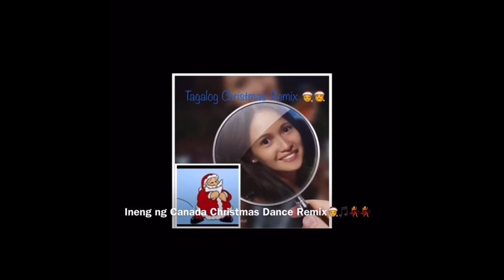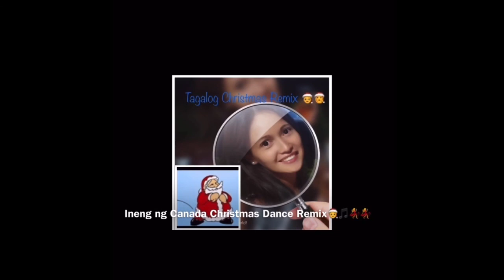TAGALOG CHRISTMAS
TAGALOG NON STOP CHRISTMAS REMIX ||  🎅🧑‍🎄
Sa Simpleng music ng Pasko madarama natin ang papalapit na ulit na kapaskuhan.

Kahit hindi pasko dapat magmahalan tayo, mag kaisa, magbigayan, mag tulungan , kahit hindi Pasko gawin nating malinis ang ating puso. Hindi 'yung gagawin lang natin 'yan kapag Pasko. Kahit anong araw pwede natin maramdaman ang Pasko sa pagbibigay , sa pagtulong sa kapwa.

Thanks for listening the Tagalog Christmas Dance Music.😊👍

Please like and subscrice👍

This video is made by own editing by using my application.